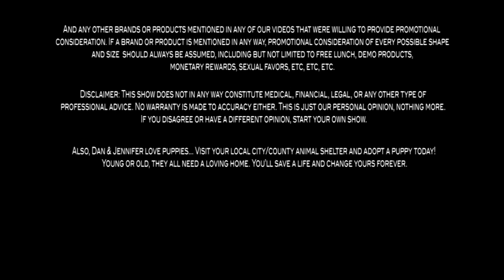SEO Tips: Using The Google AdWords Keyword Tool